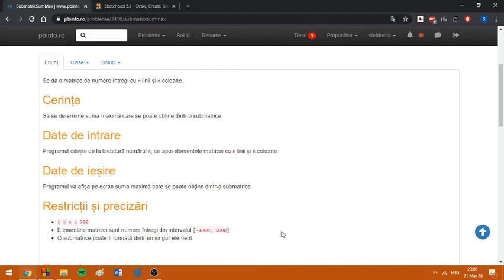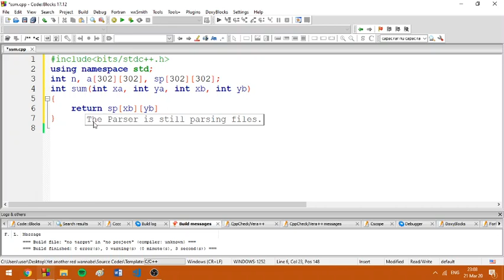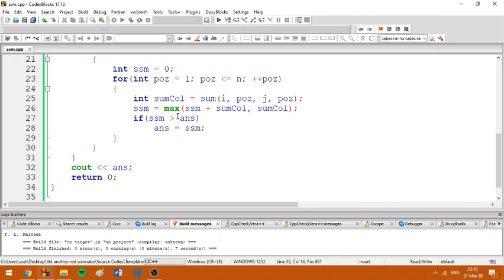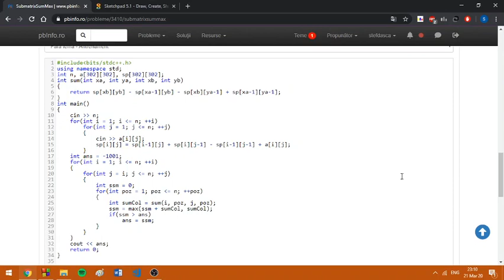[RO/ENG subs] SubmatrixSumMax #3410 - pbinfo - Descrierea Solutiei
Astazi voi prezenta problema de pe pbinfo.

Chiar daca este o problema dificila, ea poate fi rezolvata cu usurinta odata ce facem legatura cu problema pe vectori, ce este discutata aici

Pentru a lasa sugestii de probleme sa le rezolv in videourile urmatoare, lasati linkuri la probleme in poll-ul urmator

Deocamdata voi face asemenea clipuri pentru probleme dificile de pe pbinfo sau de la rundele de Codeforces de div2.